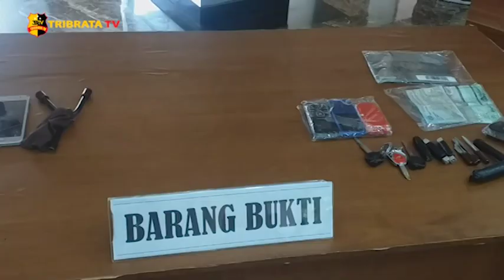SUBDIT RESMOB POLDA METRO JAYA UNGKAP KASUS CURANMOR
Subdit Resmob Polda Metro Jaya kembali menangkap tersangka curanmor di daerah Utan Kayu, Matraman, Jakarta Timur. Pelaku melakukan aksinya dengan modus menggunakan sepeda motor untuk memangsa korban yang berada di jalan sepi.

pelaku berinisial ZO mengaku sudah melakukan aksinya selama 3 kali. Kronologis kejadian berlangsung dengan cepat tersangka mengambil handphone korban dan melarikan diri.

Korban telah melakukan pengejaran namun tidak berhasil, jejak pelaku diketahui dari rekaman CCTV yang berada di TKP.

Akibat kejahatan tersebut tersangka dijerat pasal 362 KUHP dengan ancaman hukuman paling lama 5 tahun penjara.

Tim Liputan : Mutia / Wahyu

Salam Tribrata.